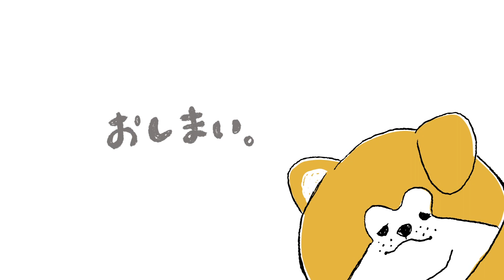雪原を颯爽と駆け抜ける秋田犬の子犬に悲劇が… むしろ飼い主にとって悲劇か？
少し前の話ですが…、
雪原を颯爽と駆け抜ける子犬ちゃん。
ですが、思いっきり飛び込んだ先は、泥んこ！
本人は気にしていませんが、飼い主さんからは悲鳴が！
これからも元気にすくすく育ってね。